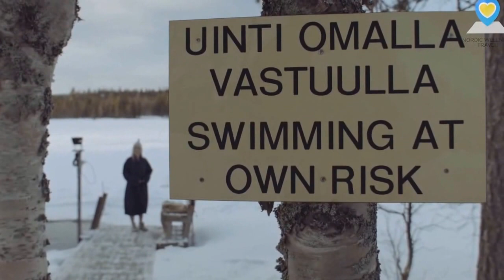芬兰桑拿养生之旅－Sauna Tour in Finland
关注兰舍订制，了解北欧高端私人订制旅行，极地私人别墅租赁信息。兰舍订制全球官方网站：
咨询微信：luxurycottagehost